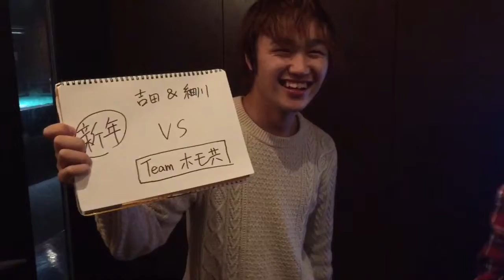新年.⑧③『第三次AHO大戦!!～ゲーム対決@鉄拳３～』